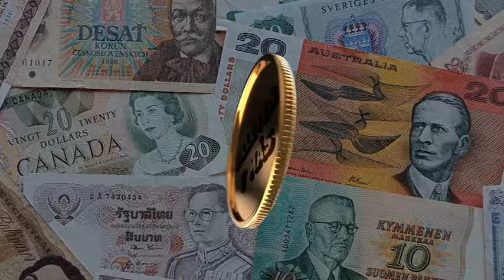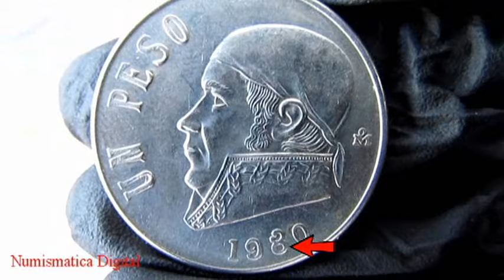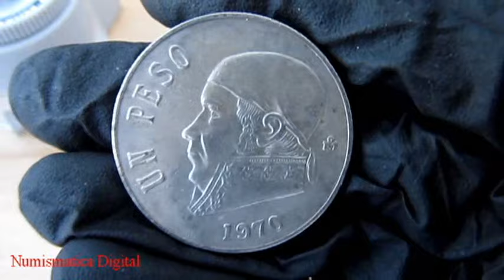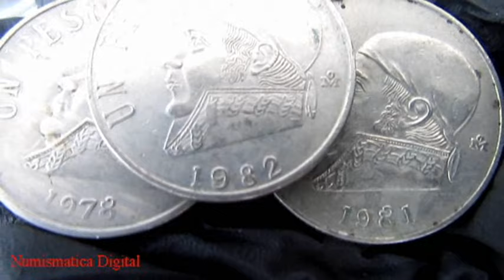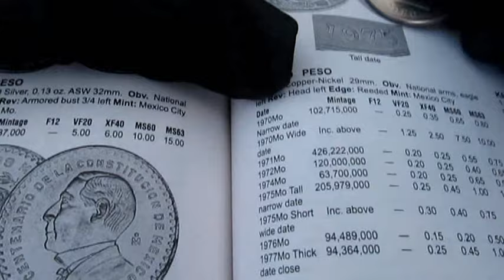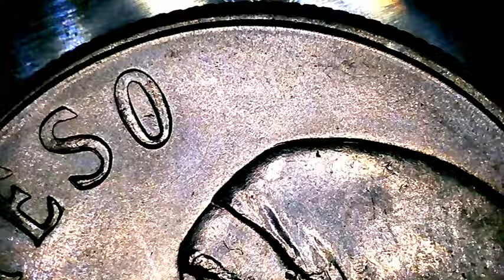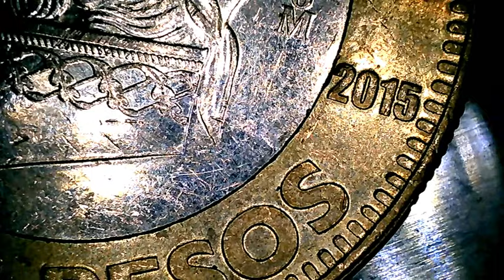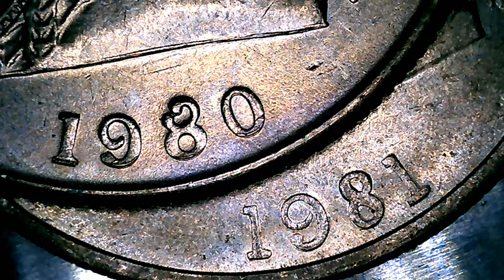Peso Morelos Errores o Variantes❓8 Abierto ⚡Coleccion⚡Precio⚡Escaso 📣Moneda de Colección Mexicana📣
La numismatica mexicana es de talla mundial, tan es así que es muy raro encontrar errores o variantes pero esta moneda de 1 peso de José Maria Morelos y Pavon no corrió con la misma suerte 🤑

En este video conocerás las variantes mas claras y te mostraré mis piezas para que te puedas dar una mejor idea, esta pieza no puede faltar en ninguna colección de monedas mexicanas aunque las variantes son las mas buscadas por los coleccionistas📣

Una de las monedas mas comunes de todas, entra en las monedas llamadas de a kilo pero existen variantes que hacen que su valor aumente.🔍

Recuerda que nosotros solo nos basamos del libro oficial, si tienes alguna duda sobre tus monedas o billetes no dudes en consultarlo en los comentarios, con gusto te ayudamos a conocer los detalles y su valor.💰

🎯Monedas, billetes y timbres.
🎯Historia de México y el mundo.
🎯Oro, plata, cobre y más.
🎯Datos para curiosos.

Un abrazo!
🪙Numismatica Digital🪙